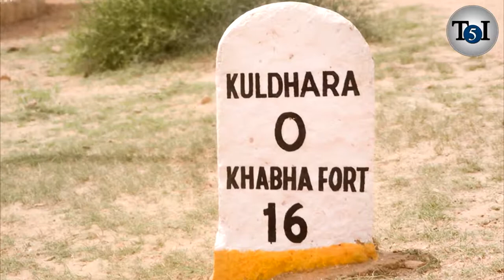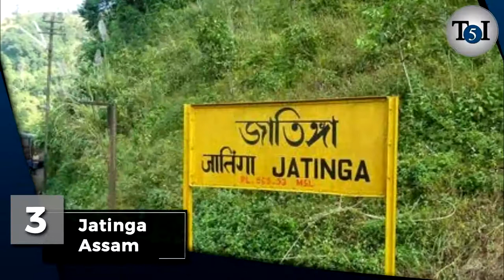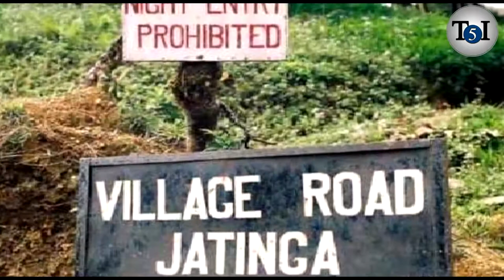5 Most Mysterious Places in India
Watch the video to know about some of the most mysterious places in India.

We’ve often heard people rant that India is a land of mysteries and wondered where the notion came from. Well, India truly has millions of secrets buried deep in its most bizarre of places, that either leave people wide-eyed with shock or freak them out when they learn about them. From abandoned villages to the lake of skeletons, India is home to the most unusual of places. So here we are with a list of 5 most mysterious places in India.
5. Sundarban, West Bengal
4. Kuldhara, Rajasthan
3. Jatinga, Assam
2. Roopkund Lake, Uttrakhand
1. Kongka La Pass, Ladakh

It will really help us grow and produce more such content.